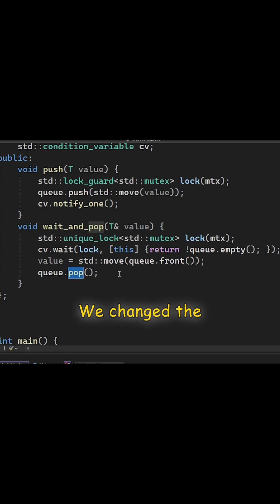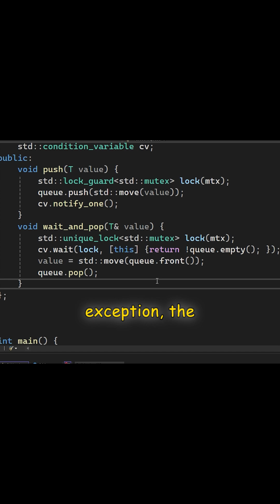Why Your Queue Pop Function is Wrong 📉